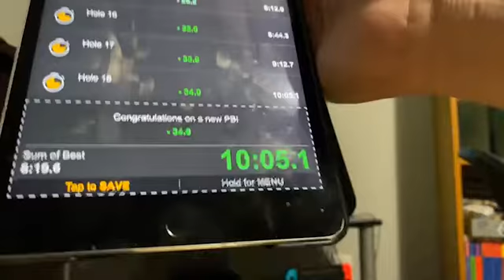Hot Shots Golf - Mini Golf - New PB 10:05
Here is my run from the live stream, where RIGHT AT THE END OF THE STREAM, I managed to beat my former PB of 11:39 with an AMAZING 10:05! As of 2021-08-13 this is a 2nd place on the leaderboard!